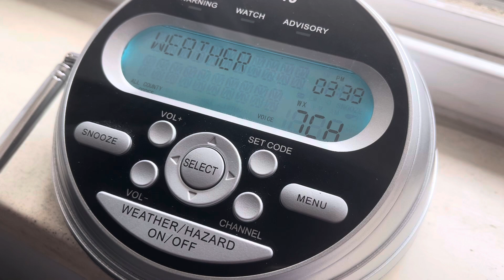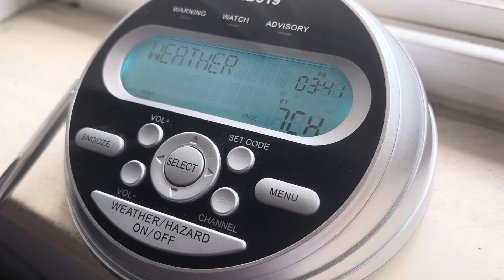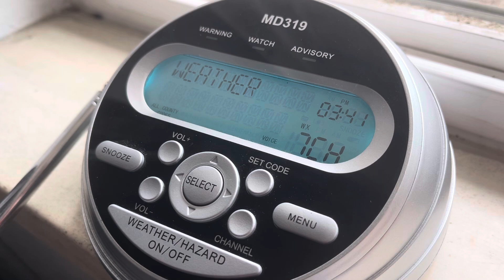(NO EAS) First Winter Weather Advisory on KEC76 for 2024-2025 Winter Season - 9/20/24